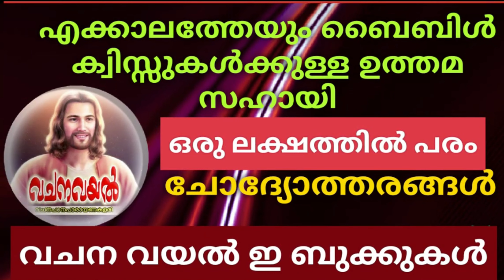Episode 11 / Jesus the CEO / Management Tips for Daily Life / Rev Fr Jacob Kattady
11. രക്ഷ /Jesus the CEO /  Management Tips for Daily Life / Rev Fr Jacob Kattady